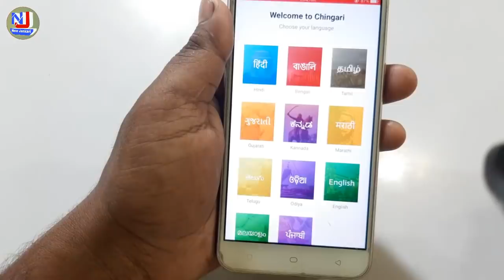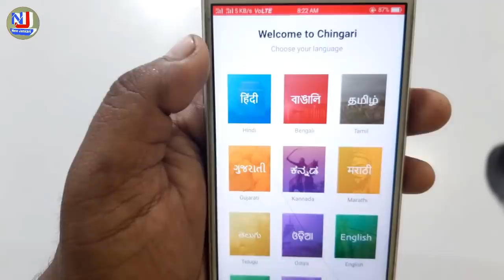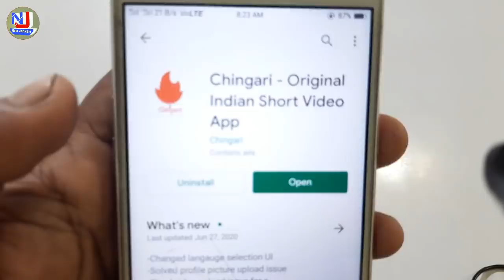आगया टिकटोक का बाप | Tiktok​ New​ Version​ Launched​ #2020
app link